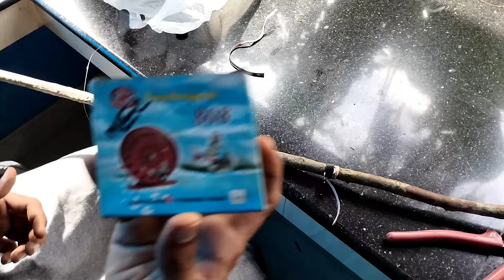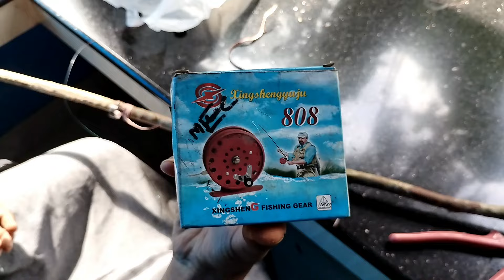ഇത് നല്ലതാണോ!!lockel fishing setup review |fishing rod making malayalam